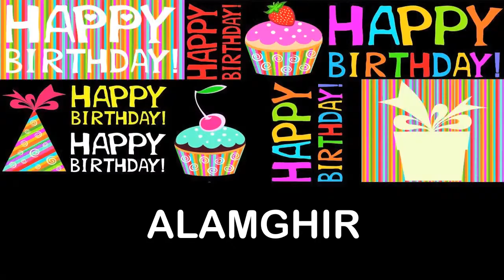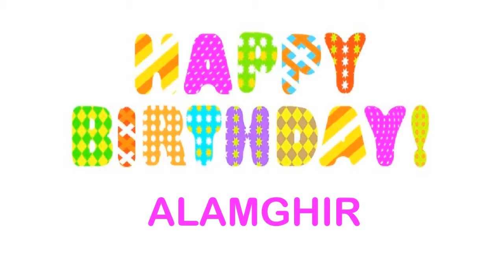Alamghir Wishes & Mensajes